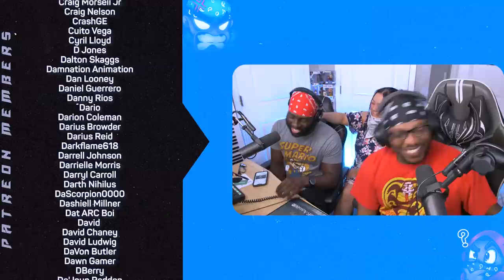This One DEFINITELY Got Us! | LOST & FOUND (SHORT HORROR FILM) Reaction